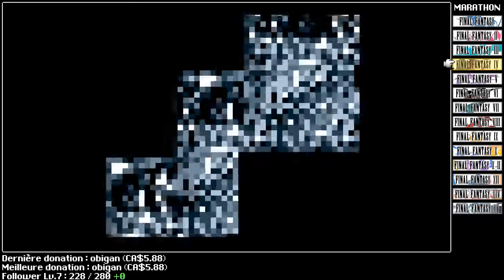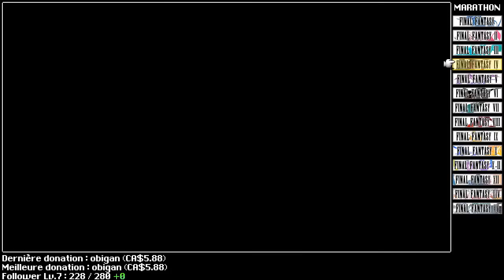Marathon Final Fantasy! - FF4 (32)